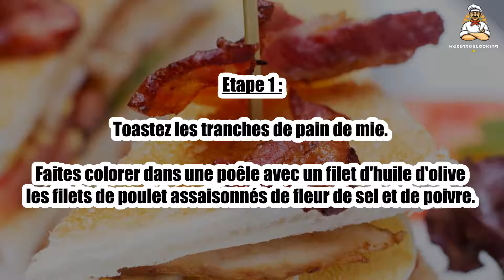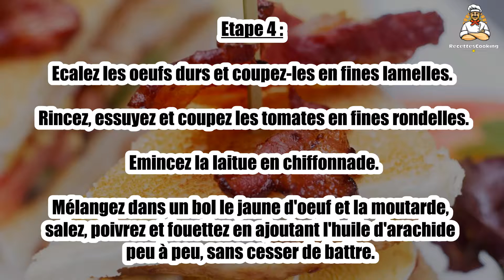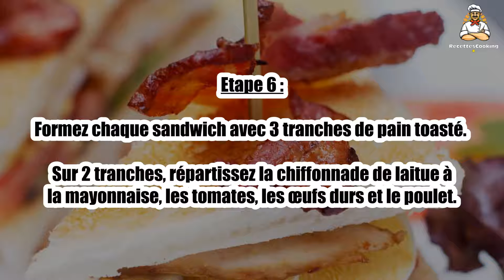🥪 Club Sandwich (Façon Palace) – Le Sandwich Chic et Gourmand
Le club sandwich façon palace est un sandwich raffiné et gourmand, parfait pour un déjeuner élégant ou une pause gourmande. 🥪🍅 Facile à préparer, mais avec une présentation digne des grands restaurants, il saura séduire vos papilles ! Suivez notre recette pour réaliser ce sandwich chic et délicieux.